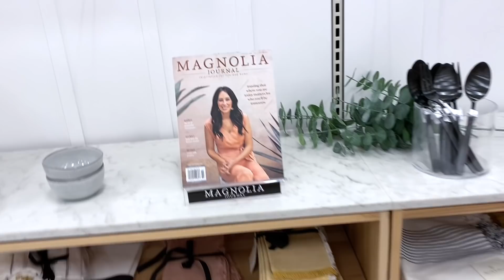Comenzamos el Makeover de la Cocina. Vamos a Target a ver decoraciones.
Bienvenidos al canal, les compartimos parte del proceso en la remodelación de la cocina.  Déjanos saber si te gustan estos videos con el detrás de cámaras del makeover.
Gracias por todo sus cariño y apoyo. Los queremos un montón. Bendiciones.